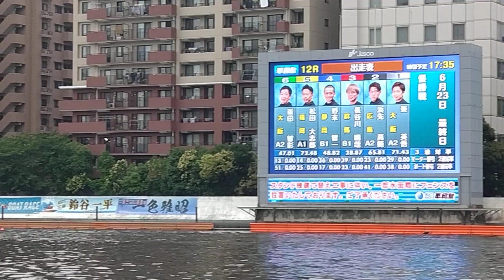① 秦英悟 ② 浜先真範 ③ 長谷川晴哉 ④ 野末智一 ⑤ 松田大志郎 ⑥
三連単 1-2-4　逃げ　1.070円 (2番人気)